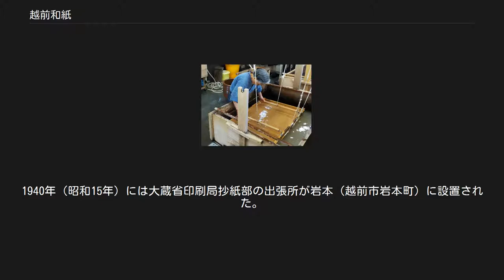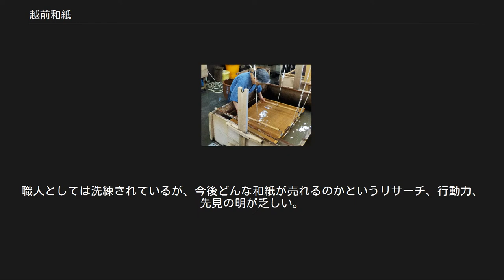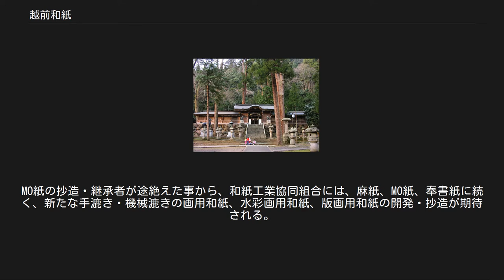越前和紙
流し漉きの様子（越前市 卯立の工芸館） 越前和紙（えちぜんわし）は、福井県、越前市今立地区（旧今立町）で製造される和紙である。
 品質、種類、量ともに全国一位の和紙産地として生産が続けられている。
 越前奉書と越前鳥の子紙が国の重要無形文化財に指定。
 麻紙（雲肌麻紙）、局紙（画用紙、版画用紙、賞状用紙、証券、紙幣等）、奉書紙、鳥の子紙、襖紙、小間紙、檀紙、画仙紙など豊富な紙種を製造する大規模な和紙産地である。
特に画用紙として雲肌麻紙や白麻紙、MO水彩画用紙、神郷紙、版画用紙に越前奉書、MO版画用紙は国内外で高い評価を得ている。
 主に、越前市（旧今立町）の五箇（ごか）【大滝町・岩本町・不老町（おいず）・新在家町（しんざいけ）・定友町（さだとも）】で生産されている。
 抄造法に、流し漉き、溜め漉き、半機械漉きがある。
 主原料 補助材料 川上御前を祀る岡太神社(大瀧神社との共有) 古来からの紙すきの町並（越前市今立地区岩本町） 越前和紙の始まりについてははっきりしていないが、全国でも例のない紙漉きの紙祖神である川上御前伝説があり、越前市大滝町の岡太神社に祀られている。
室町時代には流滝寺の保護下に紙座（組合）が設けられた。
江戸時代から明治・大正・昭和・平成に入る前後頃までは、越前の襖紙の需要は全国の大半を占めていた。
「越前奉書」や「越前鳥の子紙」は公家・農工商階級の公用紙として重用される。
江戸時代に産地を支配した福井藩は越前和紙の技術の保護や生産の指導を行った。
1665年（寛文5年）には越前奉書に「御上天下一」の印を使用することが許可される。
1873年（明治6年）のウィーン万国博覧会では越前和紙の製品が「進歩賞」を獲得したが、2017年（平成29年）2月に越前市内の蔵でその賞状とメダルが発見された。
 一般に日本最初の藩札とされる福井藩札は、越前和紙を使って製造されていた。
のちに丸岡藩札も越前和紙で発行された。
1868年（明治元年）、明治新政府はそれまでの各藩の藩札に代わり、日本統一の「太政官札」を発行し、これに採用されたのが越前和紙である。
 発案者は福井藩士の三岡八郎（後の由利公正）である。
その後、新政府発行の紙幣はドイツ製洋紙に変更されたが、1875年（明治8年）、大蔵省抄紙（しょうし）局が設けられる。
用紙の独自製造を再開すると、越前和紙の紙漉き職人が上京して新紙幣の用紙を漉き、技術指導を行った（「明治通宝」参照）。
抄紙局で製造されたことから、現在でも局紙（きょくし）と呼ばれている。
三椏局紙が有名である。
越前和紙は偽札防止のための透かし技法（黒すかし）を開発したため、日本の紙幣製造技術は飛躍的に進化した。
1940年（昭和15年）には大蔵省印刷局抄紙部の出張所が岩本（越前市岩本町）に設置された。
 明治以降は、日本画、版画、水彩画、油画、水墨画、鉛筆画、パステル画など、多くの画材、素材の用紙（支持体）としての画用和紙の需要が増加する。
その品質が石井柏亭、中西利雄、竹内栖鳳、横山大観、東山魁夷、平山郁夫ら多くの画家らに評価、使用され、越前和紙が絵画製作に浸透するようになる。
現代美術作家、美大生、絵画教室の受講生など、平面作品制作の支持体として、造形作品、立体作品の材料として使われている。
その反面、現代の住宅環境の急速な変遷に促され襖紙や小間紙の需要の減少、証券紙の電子化による減少と製造紙種の変更（合成紙等）、機械漉きによる量産の反動、機械漉き製造に伴う人員削減、和紙製造の廃業、撤退も相次いでいる。
デジタル・コンテンツの普及に伴い画用和紙（版画、絵画）に加え、インクジェットプリンター用、複合機印刷用、フォト印刷用の印画用和紙も近年、和紙販売店の店頭に増加している。
また壁紙などインテリア用に和紙が活用されてきており、インテリアデザイン、ペーパークラフト、工作、手芸など製造紙種が豊富になってきている。
 MO紙[編集] 手漉きによる画用和紙で水彩画用（吸い込み）、版画、水彩兼用（漉きドーサ）がある。
MO紙（えむおーし）とはどんな和紙なのかとなれば画用紙、水彩画用紙、版画用紙と理解すれば容易な和紙である。
中国伝来の溜め漉きにより抄造され、ヨーロッパの洋紙（主に水彩紙）の手漉き、半機械漉きに類似した漉き方である。
福井県越前市大滝町（旧今立町大滝）の沖水彩画用紙製造所で抄造されていた。
MO紙の名称の由来は、沖茂八（オキ・シゲハチ⇒オキ・モハチと読ませ）の頭文（OM⇒...